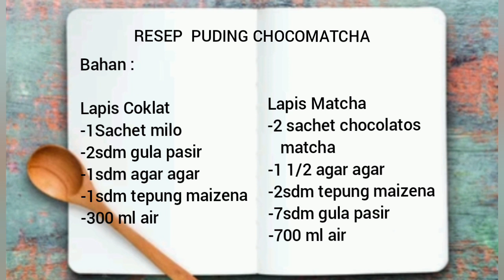IDE JUALAN || PUDING LAPIS MILO MATCHA || MILO MATCHA PUDDING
Hai Sahabatku
Kali ini aku mau membuat puding yang rasanya enak banget
selain dihidangkan dirumah juga bisa buat ide jualan ya

PUDING CHOCOMATCHA

Bahan :

Lapis coklat
-1 sachet milo
-2 sdm gula pasir
-1sdm agar agar
-1 sdm tepung maizena
-300 ml air

Lapis Matcha
-2 sachet chocolatos matcha
- 1 1/2 agar agar
-2 sdm tepung maizena
-7 sdm gula pasir
-700 ml air

Dan untuk cara membuatnya
Yuk tonton video sampai selesai
Terimakasih